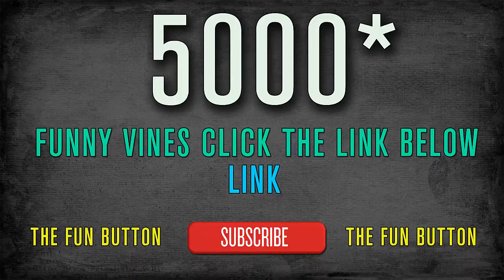Funny videos to watch on youtube when bored by Funny Vines! - youtube funny videos 2014! - #11